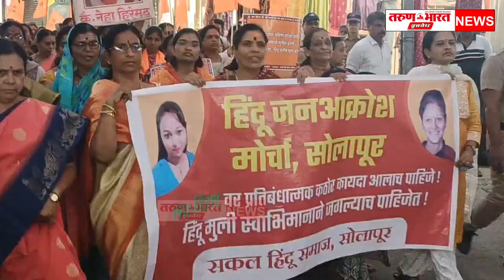हिंदू जन अक्रोष मोर्चा काढून नेहा हिरेमठ हत्येचा केला निषेध : लव जिहादवर कठोर कायद्याची अंमलबजावणी..